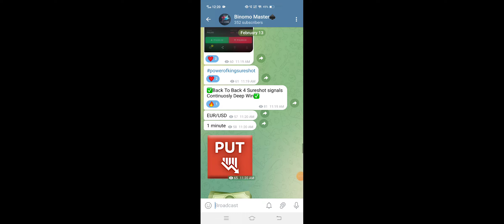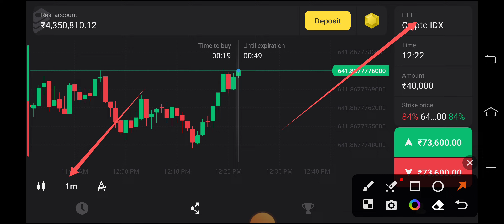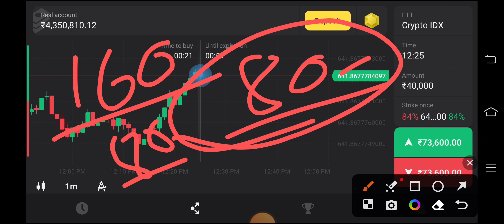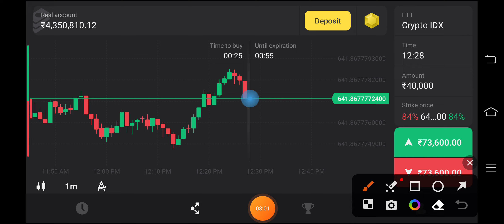Binomo Best Strategy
Binomo Strategy (90% sureshot) | Binomo Tips To Earn | Binomo Best Strategy | Binomo Trading Today, In this video I've shared my personal binomo trading strategy, so that you can also earn more money as I'm making..